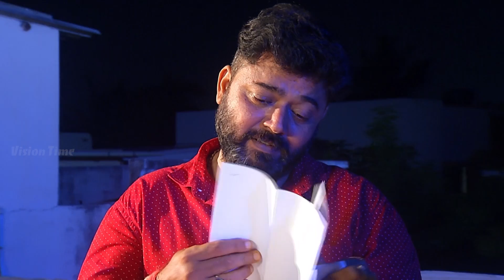Vamsam - வம்சம் | Tamil Serial | Sun TV | Epi 1322 | 31/10/2017 | Vision Time